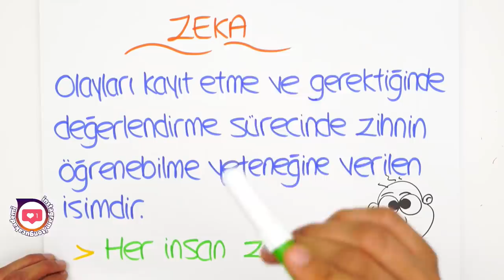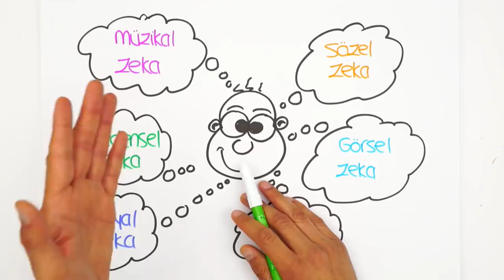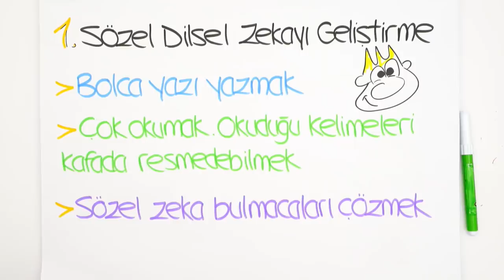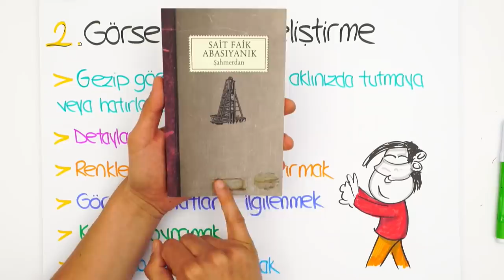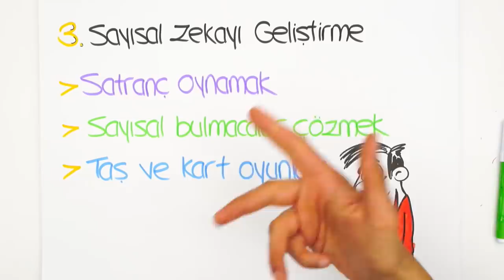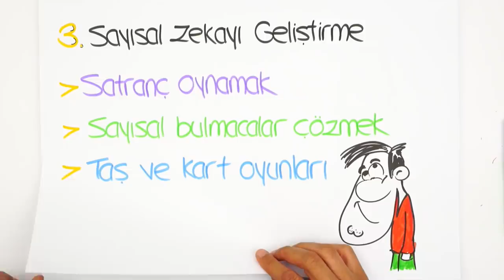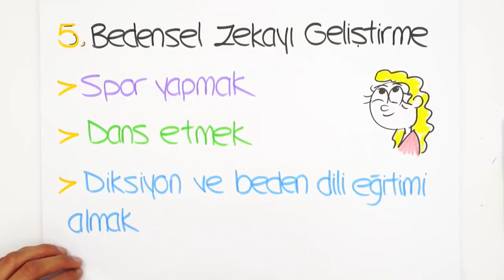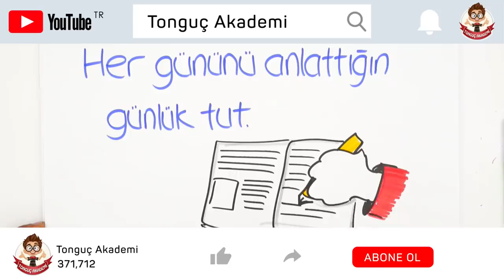Zeka Nasıl Geliştirilir? Bilimsel Teknikler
Zeka nasıl geliştirilir? Kaç türlü zeka çeşidi vardır? Teknik yönleri ile birlikte bu videomuzda anlatıyoruz.😊ZekaGeliştirme
Sen de hangi tür zekaya sahipsen yorumlarda bizimle paylaşmayı sakın unutma. 😎